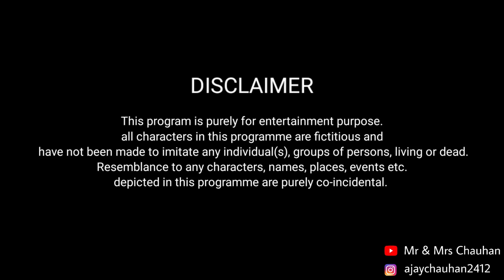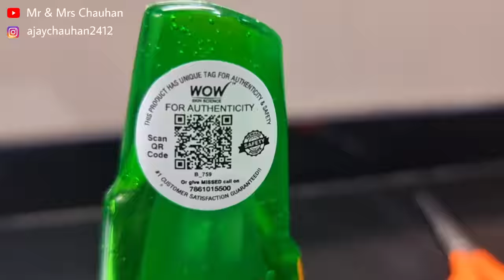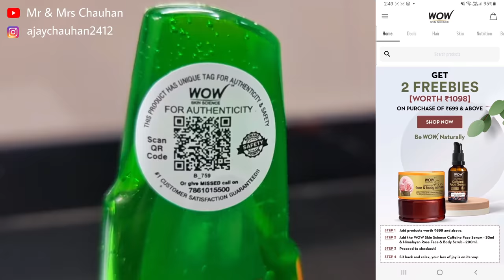Bhukkad Chatore Papa || भुक्कड़ चटोरे पापा || Mr & Mrs Chauhan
WOW Skin Science Aloe Vera Gel